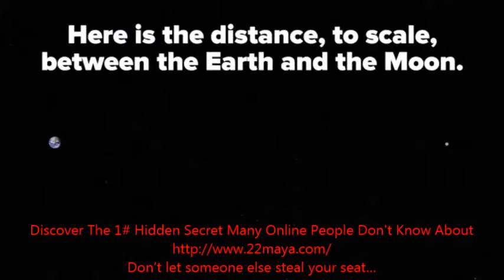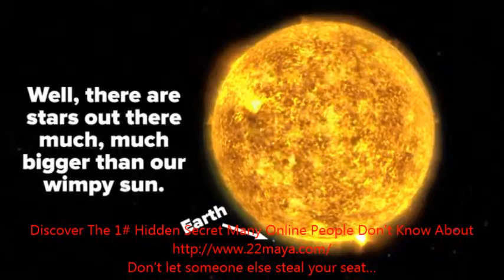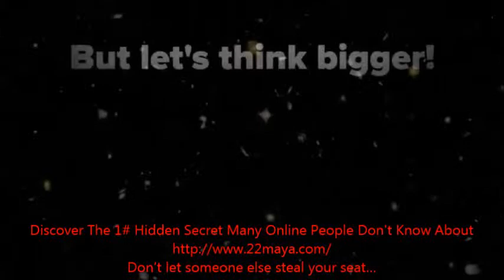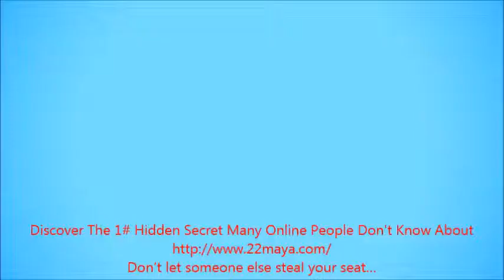Every time you get upset about something small, just remember this.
209 Seconds That Will Make You Question Your Entire Existence